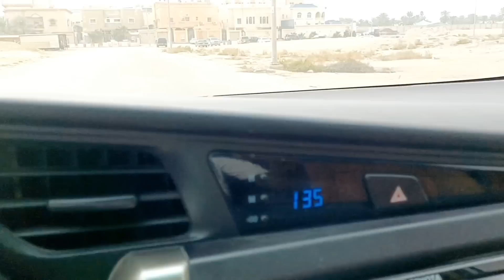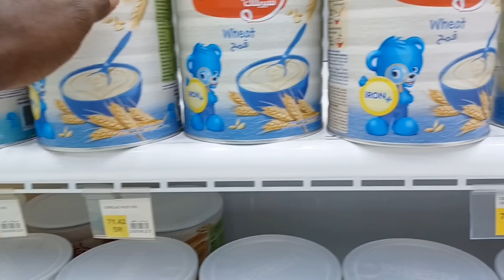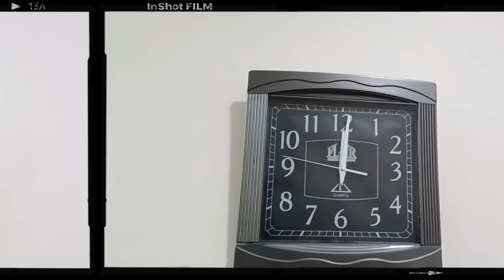இன்னக்கி நமக்கு வேலை கம்மி😁travelwithiyappan